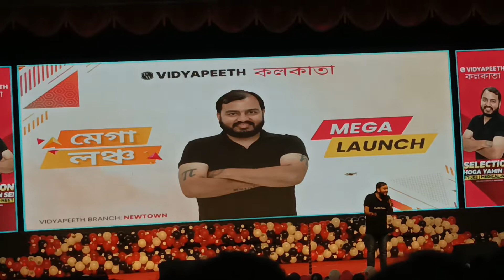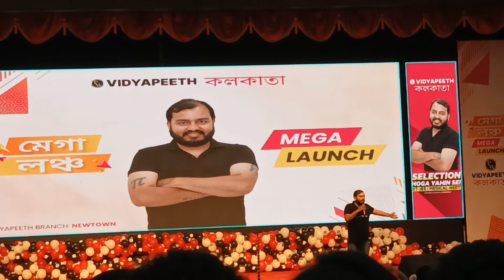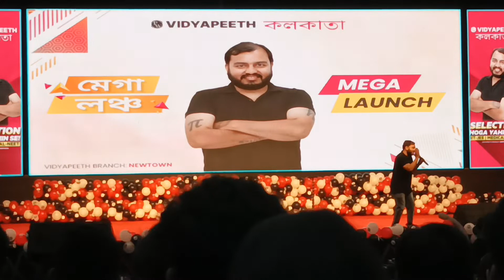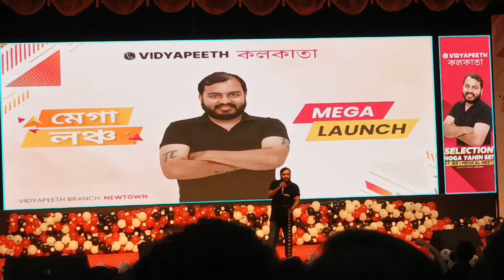SUICIDE STORY OF SARVSHRESTH PANDEY BECAUSE OF PEER PRESSURE BY ALAKH SIR | KOLKATA VIDYAPEETH